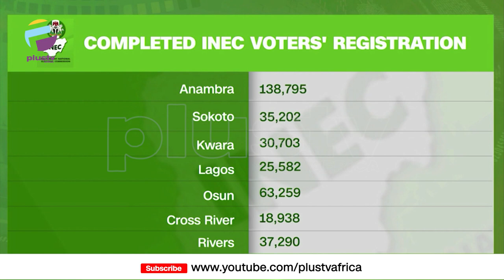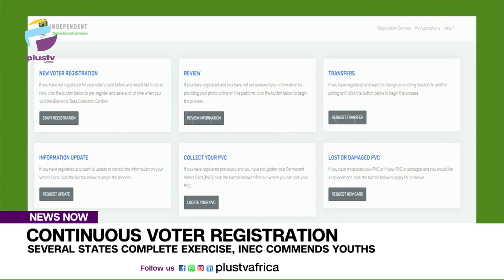Continuous Voter Registration: Several States Complete Exercise, INEC Commends Youths | NEWS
The independent National electoral commission has commended the youths for coming out en masse for the just concluded first phase of the Continuous Voter registration exercise.